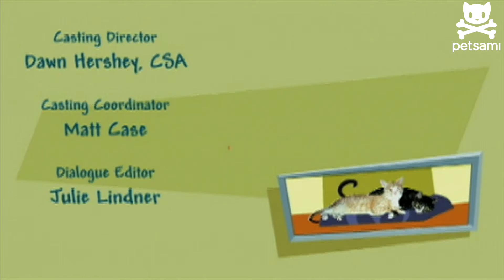Midge And Buck Episode 2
Each week Petsami brings you a new episode of the popular web series "Midge And Buck".

Buck confesses his love for violent sex and it turns out he's not the only one.